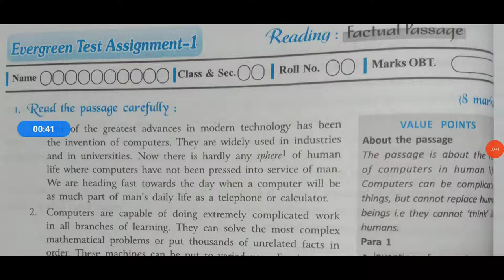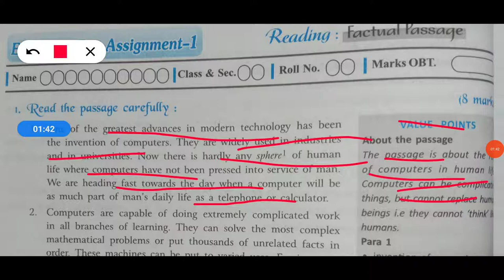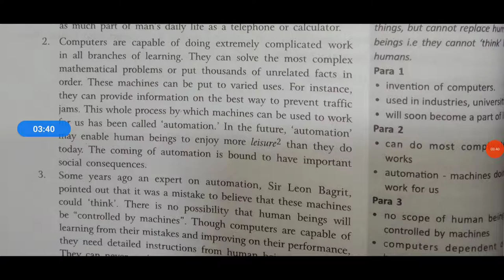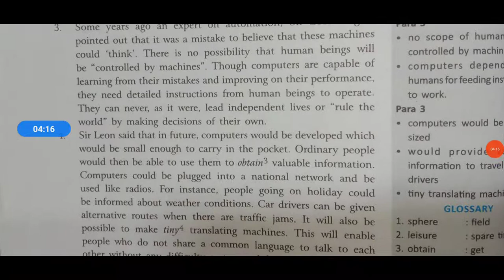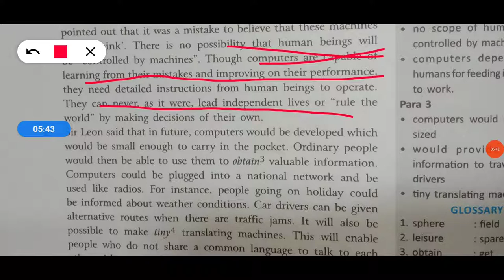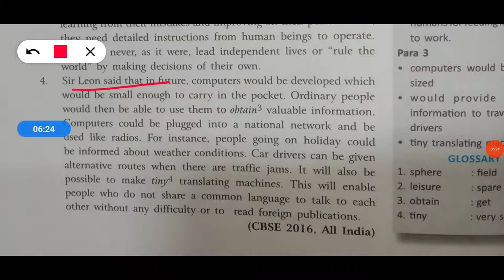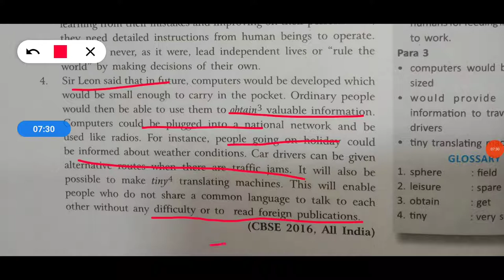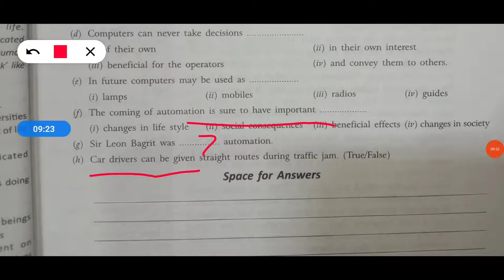Class - 10 Pathfinder Factual passage ( practice)